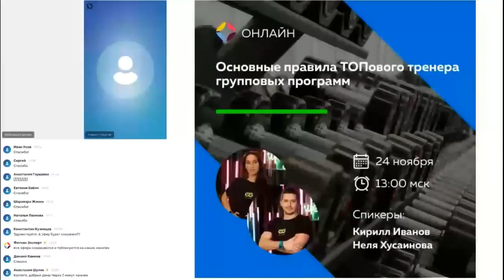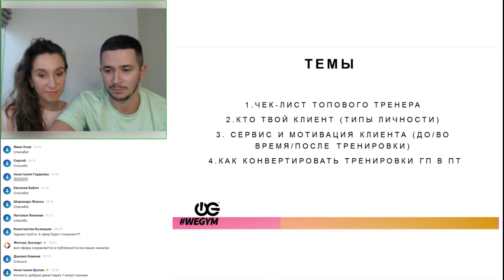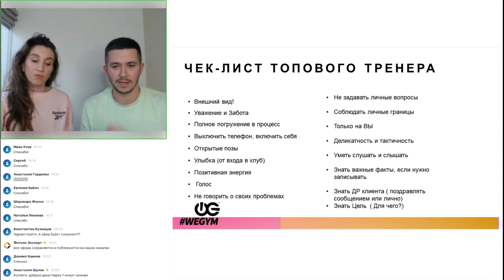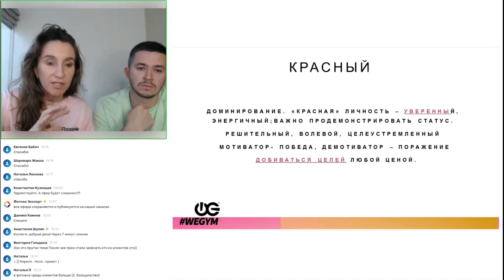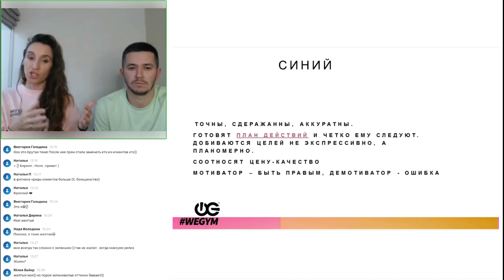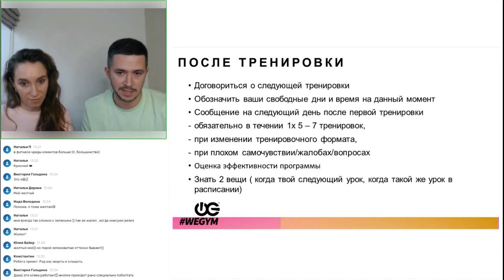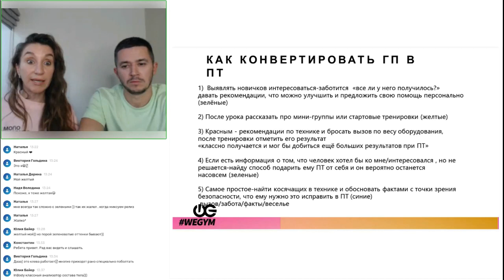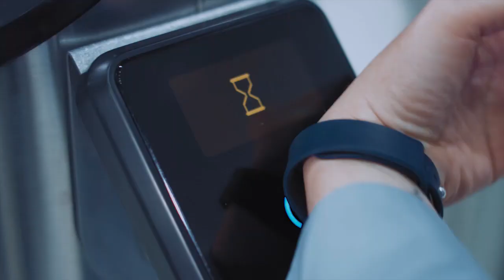Основные правила ТОПового тренера групповых программ в фитнес-клубе.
На вебинаре обсудим:
- Как и зачем выявлять типы личности клиентов и разбираться в них.
- Как оставлять людей на персональный тренинг после группового класса.
- Какая может быть мотивация клиента (до / во время / после урока).

Спикеры: Кирилл Иванов, главный тренер Les Mills Россия и Неля Хусаинова, фитнес-директор клубов WeGym, дипломированный коуч, лектор и презентер международных фитнес-конвенций.

Круглые столы индустрии фитнеса в вашем городе Обсудить тему с экспертом и скачать презентацию можно в нашем канале

Центр развития индустрии фитнеса и активного образа жизни.